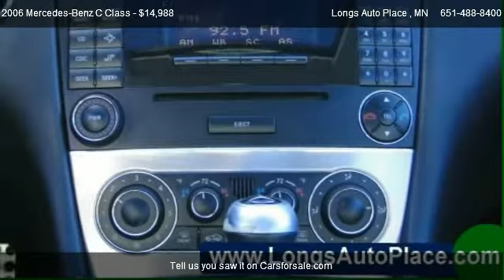Mercedes-Benz C Class Sport @ Longs Auto Place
http://